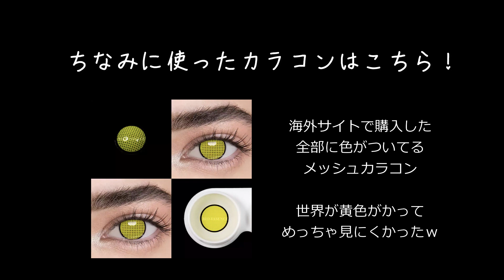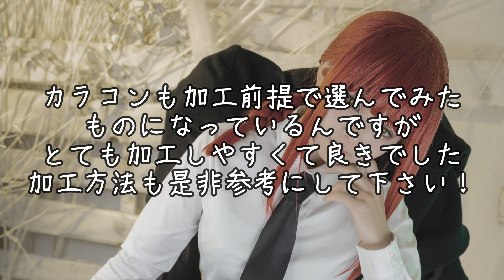【チェンソーマン】マキマさんのウィッグ＋カラコンぐるぐる加工★シンプルなウィッグこそこだわりたい【マキマ】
今回はチェンソーマンのマキマさんのウィッグを作ってみました✂
シンプルなウィッグだからこそこだわりましたよ✨
個人的に色選びに満足です！！！！絶妙なカラー👍

後半はマキマさんの目のグルグルの書き方の紹介してます🌟

*⑅︎୨୧┈︎┈︎┈︎┈︎┈︎┈︎┈┈︎┈︎┈┈┈︎┈︎┈︎┈︎┈︎┈︎┈︎୨୧⑅︎*

貴方だけのウィッグをお作りします✩.*˚

レイヤー歴14年の経験を活かし
ご要望にお応えしてウィッグを製作させて頂きます。
お見積りは無料なのでお気軽にご相談くださいませ！
アイテム一覧からもご希望のウィッグがあればご注文下さい☆
※サイトにて受付しているか確認下さい。

*⑅︎୨୧┈︎┈︎┈︎┈︎┈︎┈︎┈┈︎┈︎┈┈┈︎┈︎┈︎┈︎┈︎┈︎┈︎୨୧⑅︎*

関西で活動しているコスプレイヤーの姫美那(きみな)です！
ウィッグ製作やメイクなどコスプレに関すること
を中心に投稿していければなと思ってます❁